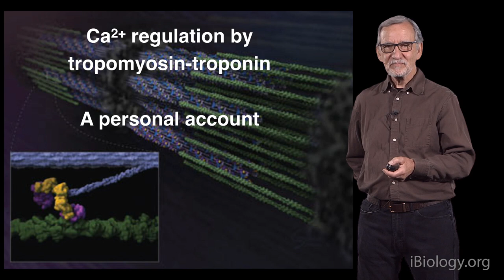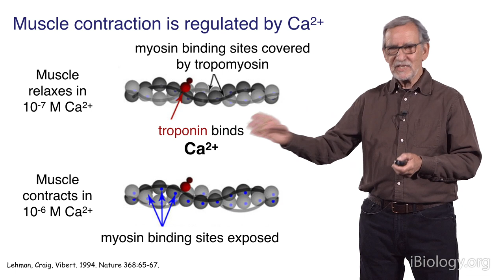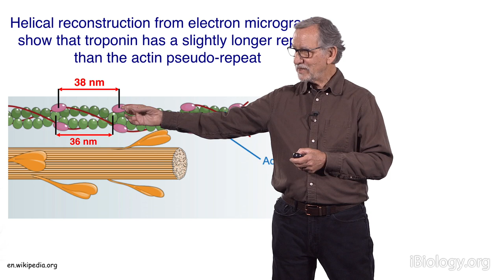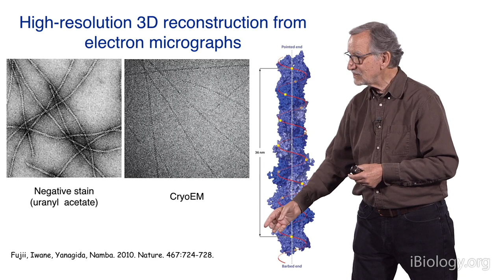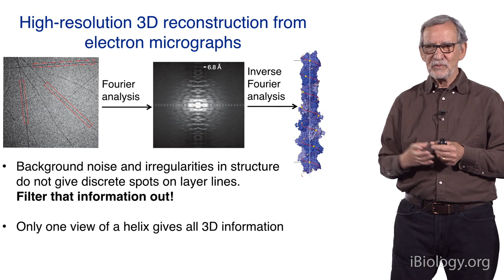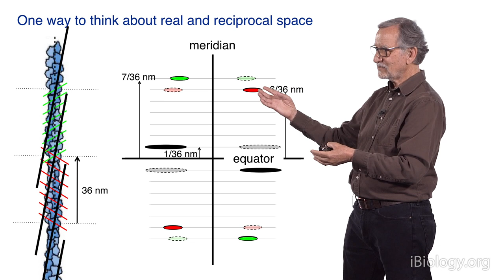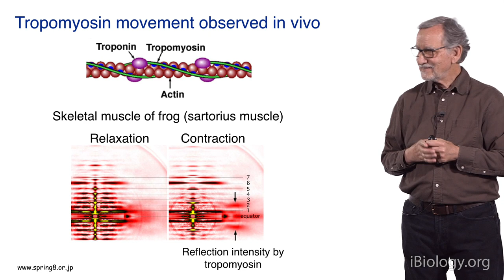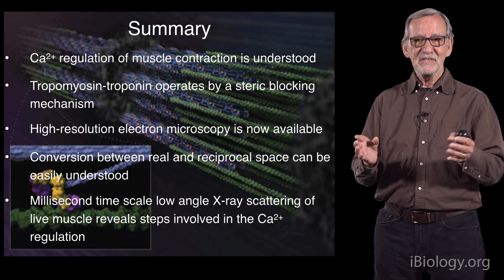James Spudich (Stanford) 3: Ca2+ regulation of muscle contraction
James Spudich begins his talk with an early history of muscle biology, and through parts 2-4 of his talk, he moves forward to our current understanding of the molecular basis of muscle contraction and disease.

Talk Overview:
In his third talk, Spudich recounts his first foray into muscle research as a postdoctoral fellow. He was interested in understanding how Ca2+ regulates muscle contraction by binding to the troponin/tropomyosin complex.  Using electron micrographs and X-ray diffraction, Spudich showed that tropomyosin, which forms a long filament, lies along actin filaments and blocks the myosin binding sites on actin.  When muscle is stimulated to contract, Ca2+ is released from intracellular stores and binds to troponin.  The binding of Ca2+ to troponin causes the tropomyosin molecules to move, allowing myosin to bind to actin, and the muscle to contract.  While explaining these experiments, Spudich gives a very nice explanation of how a diffraction pattern is obtained and how to think about real and reciprocal space. More recent improvements in X-ray beam strength and electron microscopy, have confirmed this model and filled in more details.

Speaker Biography:
James (Jim) Spudich is the Douglass M. and Nola Leishman Professor of Cardiovascular Disease in the Department of Biochemistry at Stanford University School of Medicine.  For the past several decades, his lab has studied the structure and function of the myosin family of motor proteins.  More recently Spudich’s lab has focused on human cardiac muscle myosin and the molecular basis of hypertrophic cardiomyopathy.

Spudich received his B.S. in chemistry from the University of Illinois and his Ph.D. in biochemistry from Stanford University. He was a post-doctoral fellow at Stanford University and then at the MRC Laboratory in Cambridge where he worked with Hugh Huxley.  Spudich joined the faculty of the University of California, San Francisco from 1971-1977.  In 1977, he moved to Stanford University where he was first a professor in the Department of Structural Biology and, since 1992, has been a professor in the Department of Biochemistry.  Spudich is also an Adjunct Professor at the Institute of Stem Cell Biology and Regenerative Medicine (inStem) and the National Center for Biological Sciences (NCBS) in Bangalore, India.

Spudich serves on numerous editorial and scientific advisory boards.  His research contributions have been recognized with many honors and prizes including the Albert Lasker Basic Medical Research Award in 2012, the E.B. Wilson Award from the American Society for Cell Biology in 2011, and the Biophysics Society Award for Outstanding Investigator in 2005.  He is an elected fellow of the American Association for the Advancement of Science and the American Academy of Arts and Sciences, and an elected member of the US National Academy of Sciences.